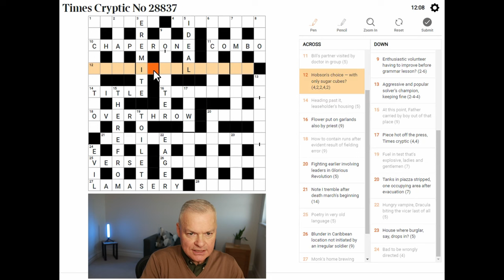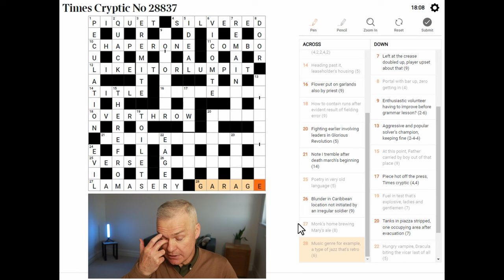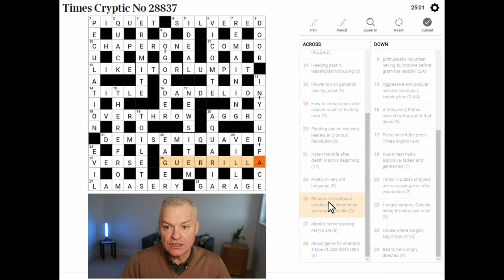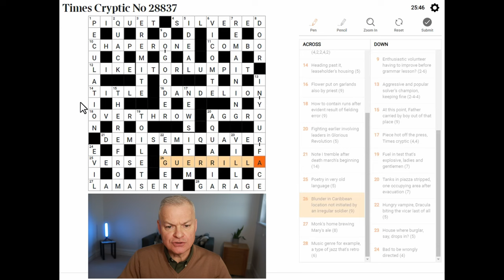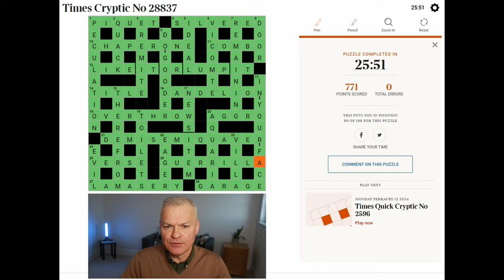Cracking the Code: Solving the Times Cryptic Crossword with Expert Commentary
Live solve of Times Cryptic Crossword published 12 February 2024